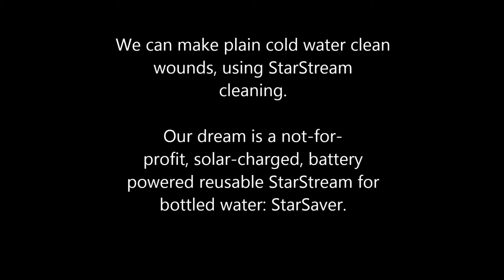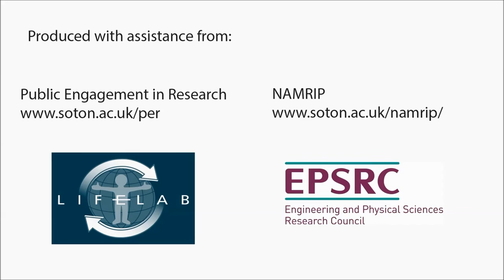StarSaver - cleaning wounds when water is scarce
Those of you who follow the StarStream videos (on Youtube and have looked at the scientific papers know that my team and I are interested in building devices that clean with just cold water.

Whilst we have great results with the mains-powered device I am holding in the video, a dream on mine is to build the device shown in the animation (kindly animated for me by Craig Dolder), where a solar-charged battery-powered re-usable nozzle could fit on any bottled water. I call it the StarSaver. In many parts of the world, bottled water is the only clean water available. You can save someone’s life with it by giving them a drink, but cold water on its own is poor at cleaning wounds (from the battlefield to the maternity ward). I hope one day to make bottled water dual-use (for rehydration and wound cleaning), by building not-for-profit battery-powered reusable StarSaver nozzles that can fit on the top of any bottle of drinking water, for those parts of the world (in rural clinics, maternity units etc.) where bottled water represents the only source of clean water: StarSaver would turn such water from being a mediocre wound clean into a greatly enhanced one, saving lives. Every hour’s delay in giving effective treatment once sepsis is discovered  decreases survival by around 6%, and by cleaning wounds properly we can reduce the chance of sepsis ever setting in.